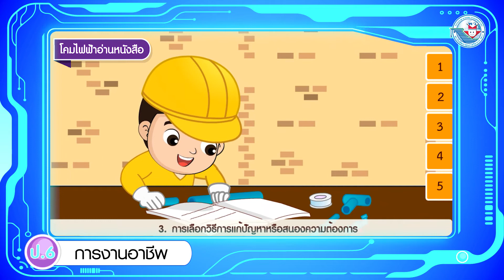การงานฯ ป 6 หน่วยการเรียนรู้ที่ 4 งานช่าง โคมไฟฟ้าอ่านหนังสือ